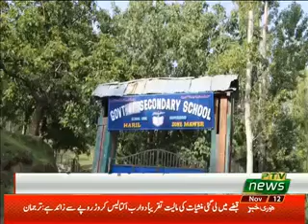Balti Bulletin on PTV News|Muhammad Younas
Balti News on 12-Nov-2019